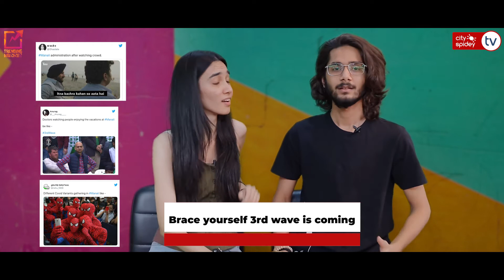Trending Hai kya: Ep 6: Metro Mon-key baat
CitySpideyTV brings to you ‘ Hai Kya’ — a weekly offering that showcases reviews and comments on viral trends, memes, and videos.